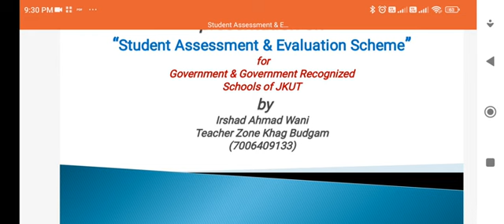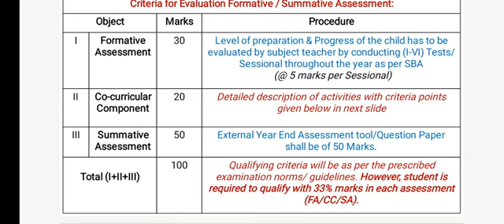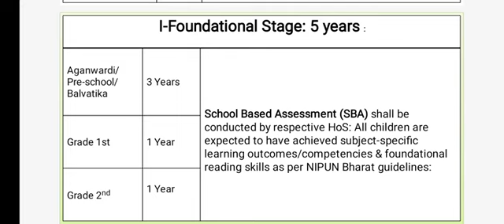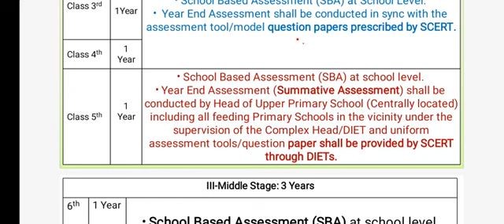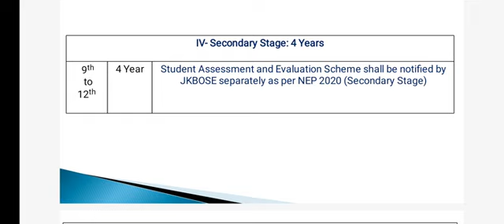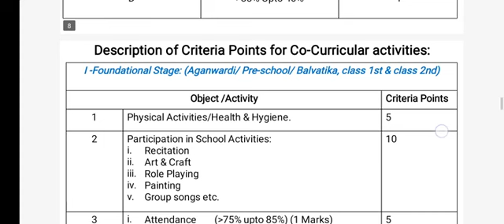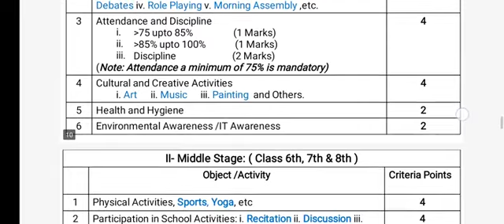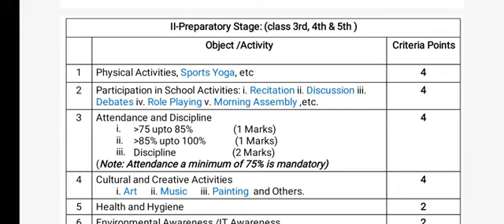Student Assessment and Evaluation Scheme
New Scheme of Assessment called Student Assessment and Evaluation Scheme to be effective from academic session 2023-24 upto class 8 in Government and Government Recognised Schools of JKUT